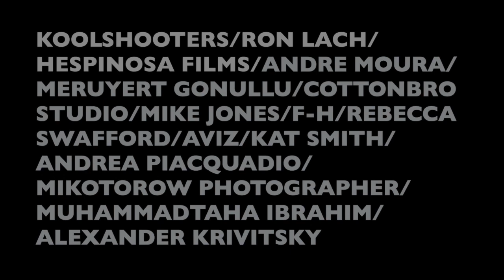BLGNSE - Vi som längtat ut ur våra kroppar.